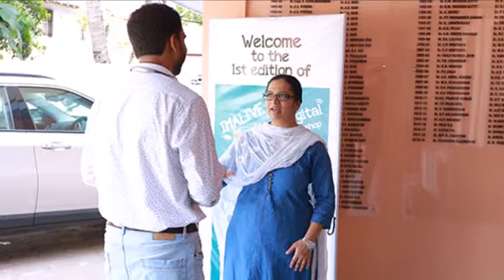IMAlive Digital Meetup and Workshop 1st edition at Calicut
This was the biggest insight from the first edition of IMALive MeetUp co-hosted by IMALive and IMA Kozhikode Branch.